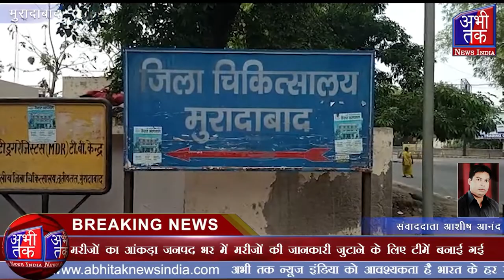जिला चिकित्सालय के वार्ड में बुखार के मरीजों की संख्या में अचानक से बढ़ने के कारण | Abhi Tak News